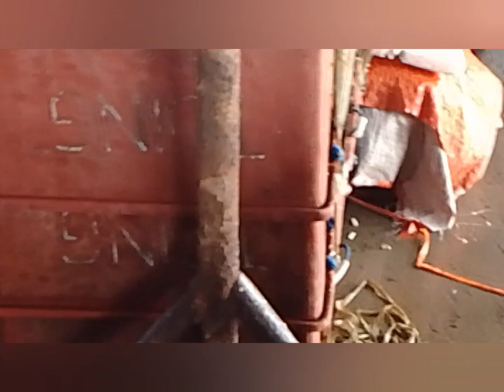TAMBAN SARDINES SA BULAN REGIONAL FISHPORT IS GONE WHY? MAY POMALIT ALAMIN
why? tamban sardines is gone in bulan Regional Fishport ( Anong isda Ang POMALIT?.DiLIS po or ANCHOVI in English..
so napakamahl po Ng per tubs Ng DiLIS umaabot po P2600 per tubs sa Ngayon dito sa FISHPORT.

by the way SHOUT OUT to all foreign Filipino viewers ofw around the world.